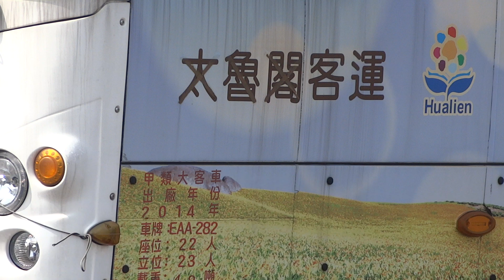【🚠中華民國台湾のNO.1交通情報局NANKAI夜行急行夢憶の旅人JKT75:世界バス交通転运駅🚠】太魯閣客運(台灣立凱綠能移動股份有限公司電動巴士車両)Aleees NON-STEP BUS。